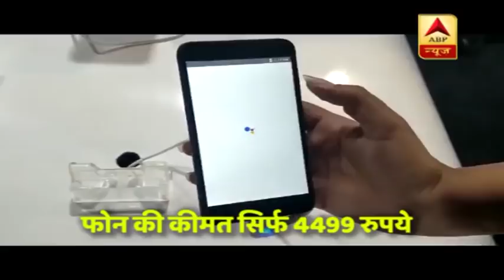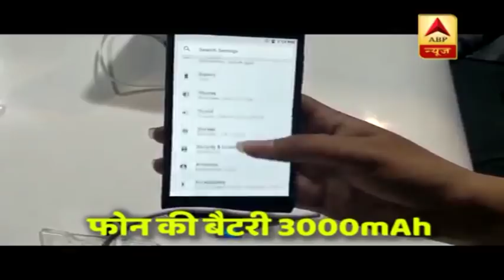Xiaomi ने भारत में लॉन्च किया सबसे सस्ता स्मार्टफोन, जानिए कितनी है कीमत और क्या हैं फीचर्स?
चीनी इलेक्ट्रॉनिक जाएंट ने भारतीय बाजार में अपना नया स्मार्टफोन रेडमी गो लॉन्च कर दिया है. फोन एंड्रॉयड गो पॉवर्ड स्मार्टफोन है. होली के मौके पर भारतीय स्मार्टफोन यूजर्स को शाओमी ने इस फोन के साथ एक बेहतरीन तोहफा दिया है जहां फोन की कीमत सिर्फ 4,499 रुपये है. ये शाओमी का सबसे सस्ता स्मार्टफोन है. फोन की से 22 मार्च से दोपहर 12 बजे से शुरू होगी. फोन को शाओमी की वेबसाइट, मी होम स्टोर और फ्लिपकार्ट से खरीद सकते हैं.